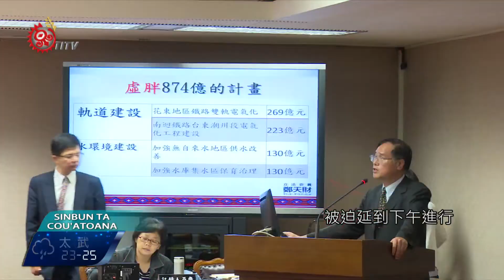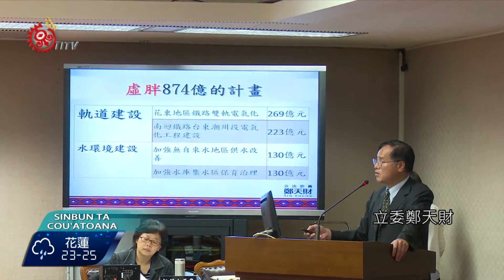前瞻"競爭型計畫" 立委憂拉大城鄉差距 2017-05-19 Cou TITV 原視族語新聞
'e kioso no m'ea tousnu kua kuzo ne fuengo

前瞻條例草案吵得沸沸揚揚、當中有提到要透過競爭型的計畫、來改善水環境與城鄉建設，但有原住民籍的立委就認為，競爭型的計畫，是不適用在原住民族地區的，而且還有可能會拉大城鄉差距。

所以要求中央機關、是應優先辦理原住民族部落的建設沒有錯，但不應該以競爭的方式、進行審議。

立法院內政委員會原訂15日上午，邀請原民會針對「前瞻基礎建設計畫可行性」來報告，但經濟委員會「前瞻基礎建設特別條例草案」初審大戰，被迫延到下午進行。

針前瞻條例指出，將透過「競爭型計畫」來改善水環境與城鄉建設，立委高金素梅認為，競爭型計畫不適用在原住民族地區，反而可能拉大城鄉差距。

立委鄭天財也在自己版本前瞻條例明訂，中央機關應優先辦理原住民部落建設，不應該以競爭方式進行審議。

國發會也回應立委要求，提到雖然「中央對直轄市及縣（市）政府補助辦法」裡頭，規定中央補助比例不能高過9成，但原住民族地區若特殊原因不在此限。

有原住民立委強調，原住民族建設經費不應該低於總體經費的2％，要求中央編列原住民族相關經費，應該合乎比例原則，保障原住民族基礎建設發展。